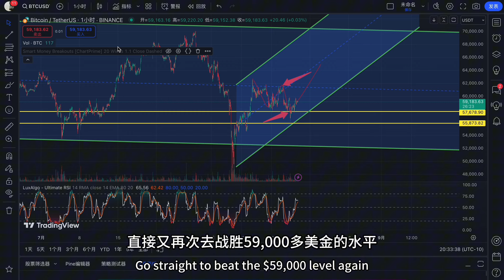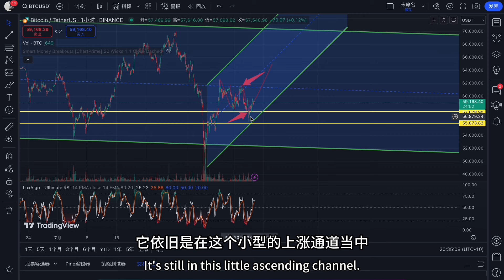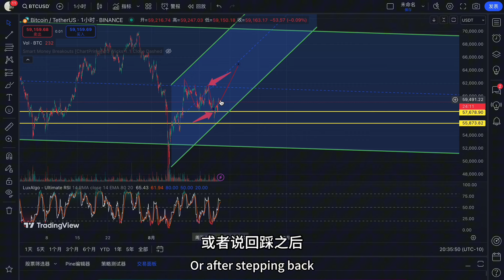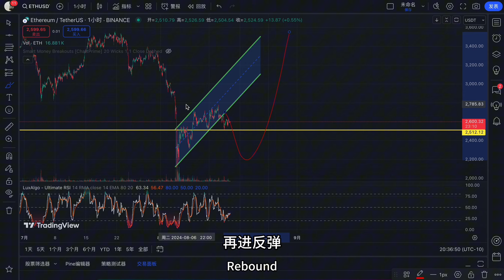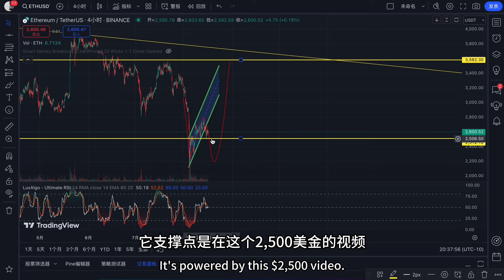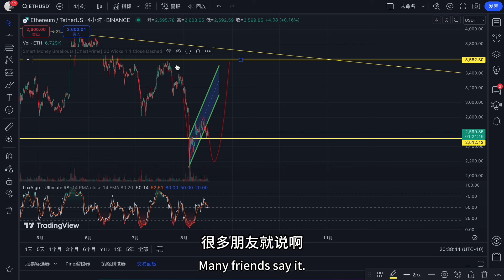比特币很好，以太坊也不错！2016天日更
1.Bitget :前五，合约最佳，深度最好

邀请码: 3hhz

2.OKX：前三大所，出入金好用

邀请码：1924597

3.币安：目前第一大所，大资金优先

邀请码：36222142

1.看币种常用

2.K线常用

六.其他
浏览：谷歌浏览器
买号：淘号网 [买海外号码]
梯子：QUICKQ
A   I：ChatGPT官网  注册教程
移民：润学全球、华润万家、澳州、新加坡
买房：新加坡，马来西亚，越南，澳洲，美国，澳洲，